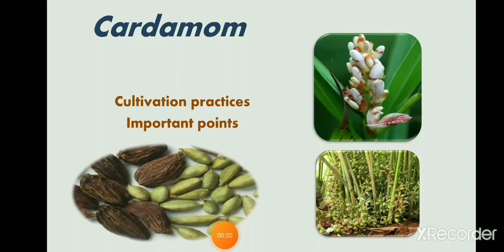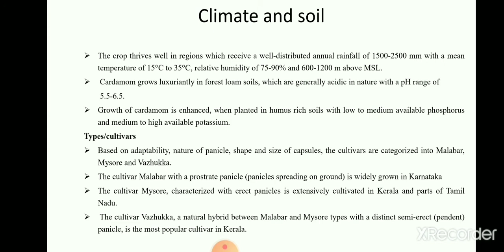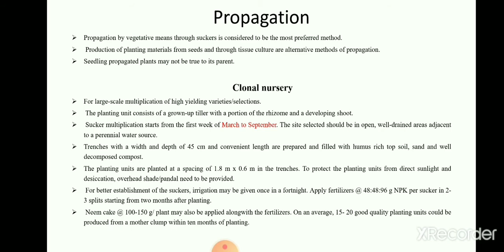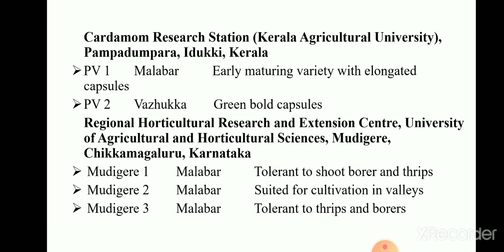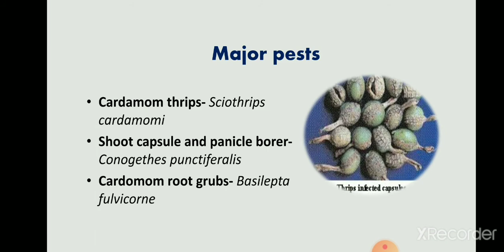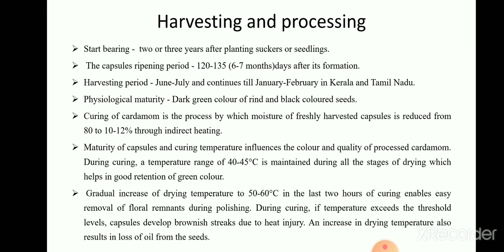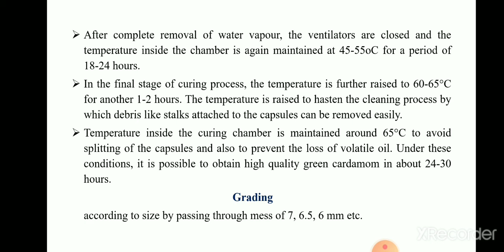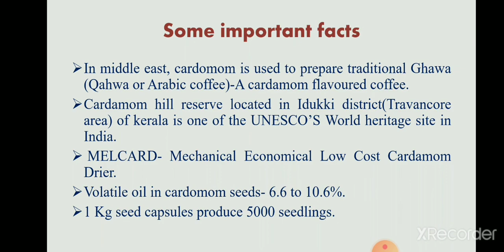cardamom cultivation and post harvest handling